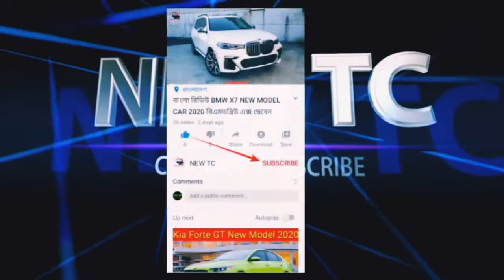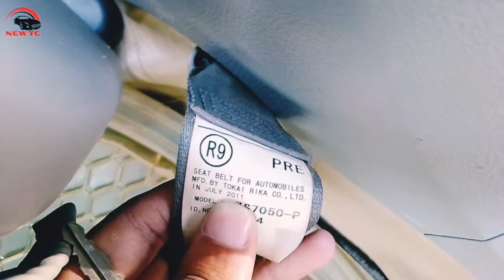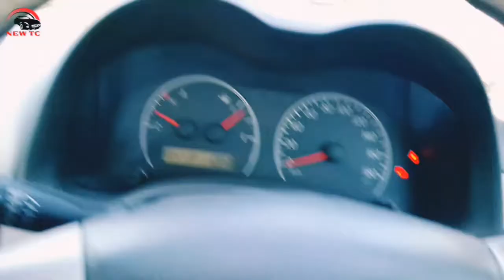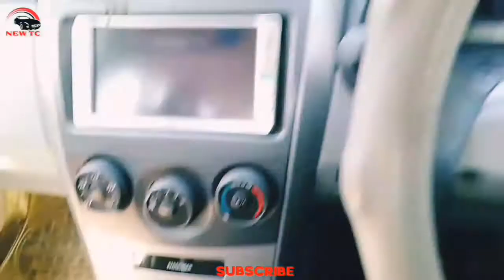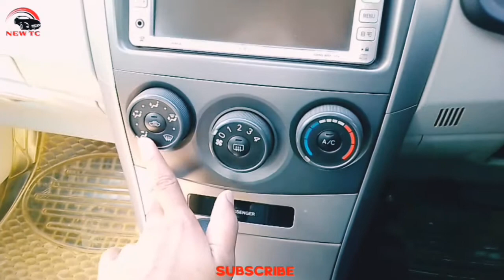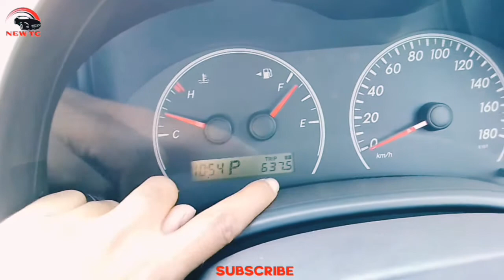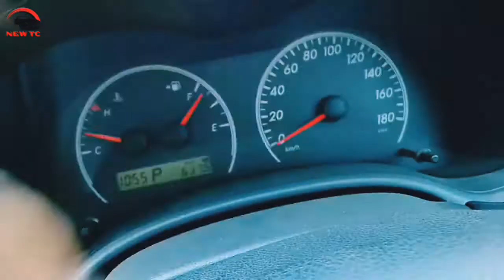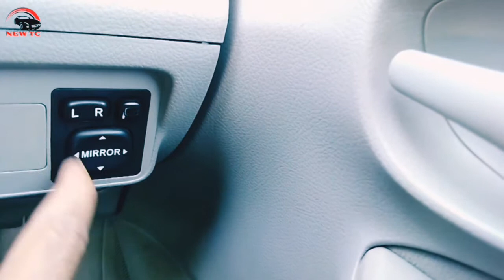😱 মাত্র 10 মিনিটে গাড়ি চালানো শিখুন এসি সহ টোটাল ফাংশন Toyota Axio driving trading👍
এই ভিডিওতে Axio গাড়ি কি করে চালাতে হয় দেখানো হয়েছে, ভিডিওটি পুরোপুরি দেখুন, এবং ভালো লাগলে একটি লাইক করে দিন, আর প্লিজ সাবস্ক্রাইব করতে ভুলবেন না, আমার ছোট্ট চ্যানেলের পাশে থাকার অনুরোধ রইল, দোয়া করি সবাই ভাল থাকেন, আবারও দেখা হবে, নতুন কোন ভিডিওতে, ওকে আল্লাহ হাফেজ,